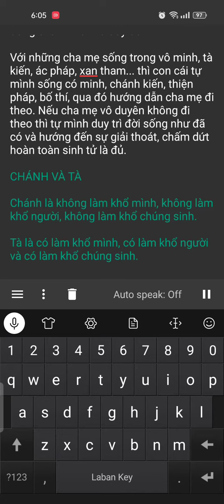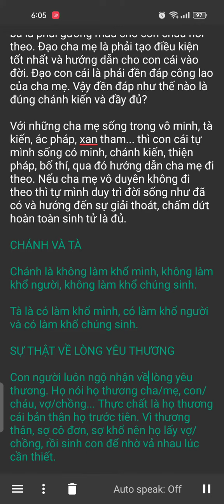BÁO HIẾU ĐÚNG CHÁNH KIẾN, CHÁNH TÀ, SỰ THẬT VỀ LÒNG YÊU THƯƠNG